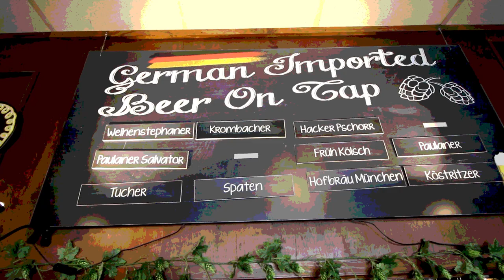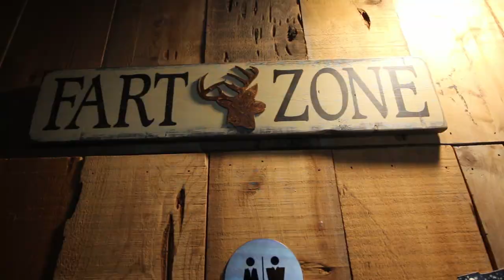Old Castle Restaurant- Ruskin/Sun City Center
Old Castle Restaurant  is a German Restaraunt with tons of german beer on tap, a wondefully decorated location, and a great atmosphere!